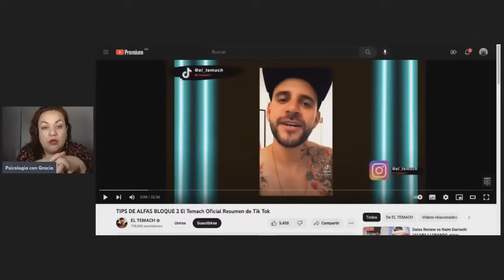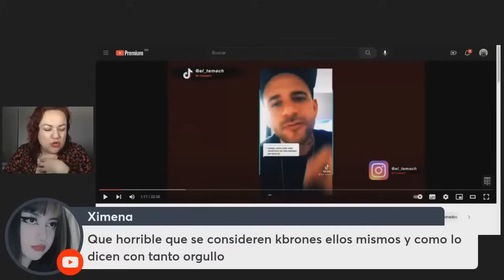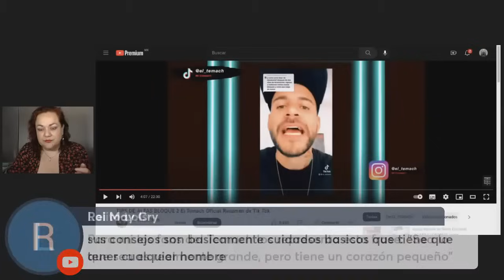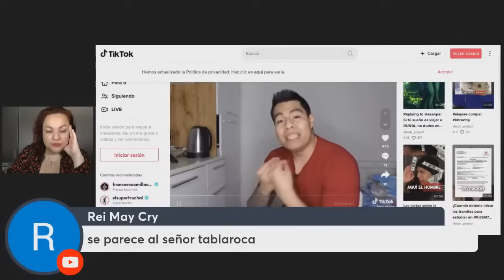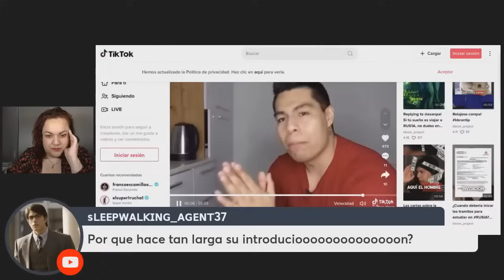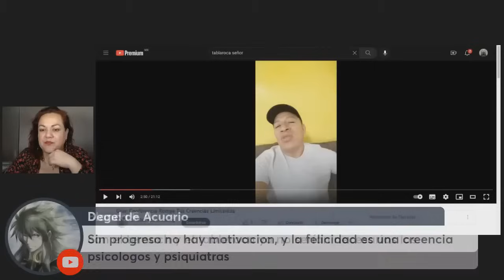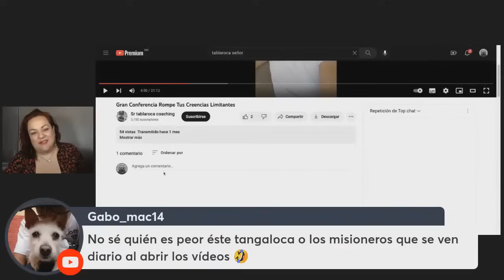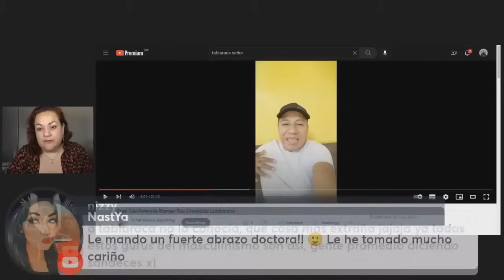¡¡¡MÁNDELAS A LA V COMPA!!! reaccion al temach kbron y tablaroca